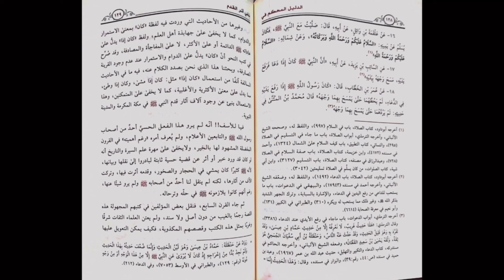NEW BOOK - Book review of the Prophet's (ﷺ) Footprint - Shaykh Zulfiker Memon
To dispel and clarify the misconceptions and fables surrounding "al-Naʿlayn al-Sharīfayn", for the first time in the Arabic Language, ‘The Decisive ruling on negating the footprint of the Messenger of Allāh (ﷺ)’ by Shaykh al-Islām Sayyid Nadhīr Ḥussayn al-Dahlawī [d. 1320 H] has been rendered by Markaz Sunnah UK, with the overseeing of Shaykh Zulfiker Ibrahim Memon. It is a must for any seeker of the truth and will benefit the student of knowledge and the scholar.

Purchase link will be made available shortly.